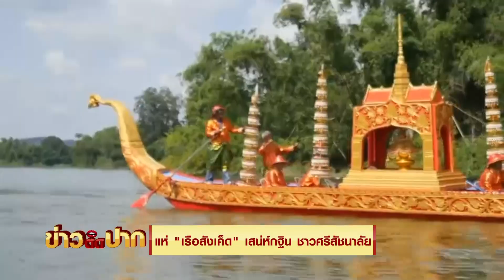เรือสังเค็ด เรือแห่กฐินของคนศรีสัชนาลัย